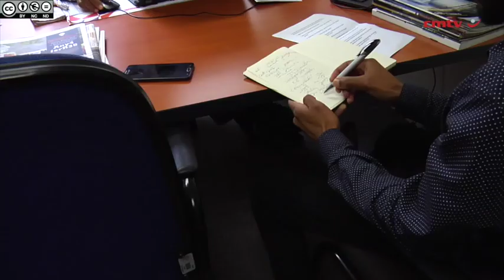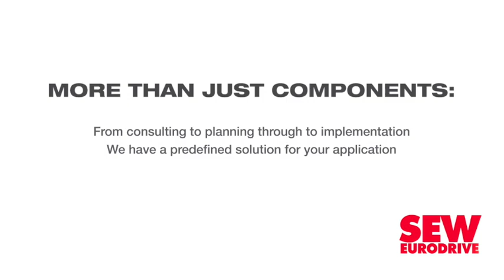Joburg saves millions of litres of water using low-flush cisterns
With the objective of saving about 580-million litres of water a year through its low-flush cistern toilet system project, utility company Joburg Water says the project can also save the city about R3.5-million a year.